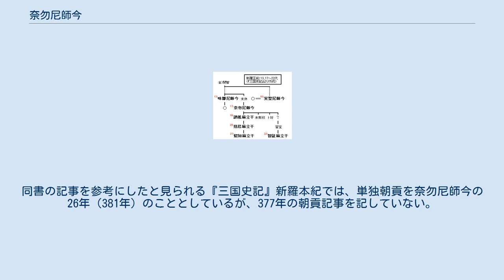奈勿尼師今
奈勿尼師今（なもつ にしきん、生年不詳 - 402年）は、新羅の第17代の王（在位:356年 - 402年）であり、姓は金氏。
『三国史記』に拠れば、分注に別名として那密（尼師今）を伝え、第13代味鄒尼師今の甥（父は仇道葛文王の子の末仇角干（1等官の別名）、母は金氏の休礼夫人）であり、王妃は味鄒尼師今の娘の保反夫人とする。
『三国遺事』王暦では奈勿麻立干と記され、味鄒尼師今の弟とし、一説で味鄒尼師今の甥と伝える。
 先代の訖解尼師今が356年4月に子の無いまま死去したため、奈勿尼師今が王位を継いだ。
以後、53代の神徳王（在位:912年 - 917年）が現れるまで、新羅の王統は金氏で占められることとなる。
 高句麗に従属しながら百済・倭への対抗に努め、独力で中国（前秦）に朝貢を果たすなどして、はじめて「新羅」として国際的な舞台に登場した。
 364年4月に倭の侵入を受け、とても敵わないと恐れたが、数千体の草人形に服を着せて兵器を持たせて吐含山の麓に並べ、一方で勇士1千人を斧峴（慶州市南東部？）の東に伏兵としておき、進撃してきた倭軍に不意討ちをかけて敗走させた。
好太王碑文によれば、新羅は高句麗の臣民であったが、391年倭が海を渡って百済や新羅を破って倭の臣民としている。
393年5月に倭軍が侵入し首都金城（慶州市）を包囲され籠城戦を余儀なくされたが、倭軍が退却しようとしたところを騎兵200を送って退路を塞ぎ、歩兵1千を送って独山（慶尚北道慶州市）付近で挟撃させ、倭軍を大敗させた。
399年にも倭の侵攻を受ける。
倭軍が国境に満ち溢れ城池を潰破し民を奴客としたため高句麗に救援を求めた。
翌400年になると金城が倭軍に包囲されるが、救援の高句麗軍が迫ると倭軍は任那加羅に撤退し窮地を脱した。
 その間、百済の近肖古王からは366年、368年に使者を受け入れており（羅済同盟）、373年には百済の禿山城（京畿道安城市）の城主が領民300を率いて投降してきた。
このとき百済からは国書を送って返還を求めてきたが、奈勿尼師今は「民草は、行きたいところへ行き嫌になれば去るというように、自分達の望むところに住まうものです。大王（百済王）は自らの民草の思いを配慮せず、私（新羅）を責めるのはいかがなものでしょうか」と答え、百済は何も言ってこなくなったという。
 高句麗からは392年正月に使者を送ってきたが、国力の盛んなことを恐れ、王族である伊飡（2等官）の金大西知の子の実聖（後の実聖尼師今）を人質として送り込んだ。
 中国に対しては、377年に高句麗に随伴して前秦に朝貢をしており、382年には前秦に対して衛頭を送って、新羅単独での朝貢を行った。
このときの様子は『太平御覧』が引用する『秦書』（逸書）に記されており、新羅王楼寒（ろうかん、ヌハン）が国号を斯盧から新羅に改めたことを報告した、としている。
 在位47年にして402年2月に死去した。
この年、子の未斯欣が倭に人質として送られることとなる。
『三国遺事』に拠れば、占星台の西南に陵があるという。
また、王陵は慶州市校洞の史跡第188号が比定されている。
 ^ 『三国史記』に拠れば麻立干の号は19代訥祇麻立干からのこととするが、『三国遺事』では奈勿尼師今から麻立干の号を用いたように記している。
『太平御覧』に見られる「新羅王楼寒」の表記のうち「楼寒」は麻立干に相当するもの（省略形）であり、奈勿尼師今の時代から王号が麻立干に変化していき、訥祇麻立干の時代になって定着したものと考えられている。
 ^ 前秦への朝貢について377年及び382年とするのは『太平御覧』の記年に従う。
同書の記事を参考にしたと見られる『三国史記』新羅本紀では、単独朝貢を奈勿尼師今の26年（381年）のこととしているが、377年の朝貢記事を記していない。